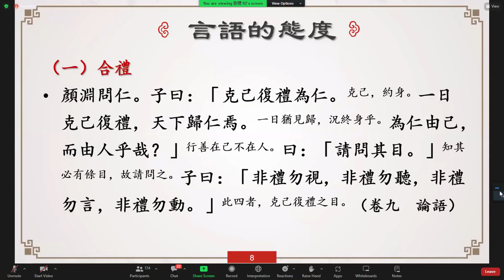成德法師 20240827《群書治要》中言語的修養2